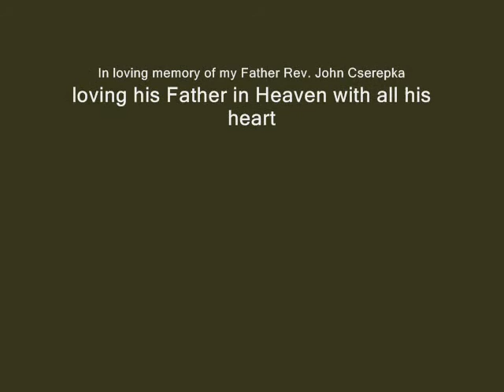Cserepka Family Caning in Chapare Bolivia 1970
It is hard to imagine that our Father in heaven creator of ALL! humbled Himself to become flesh to serve and die for us. So it is an honor that He would let us serve Him.
If anyone has material possessions and sees his brother in need but has no pity on him, how can the love of God be in him? Dear children, let us not love with words or tongue but with actions and in truth. 1 John 3: 17-18